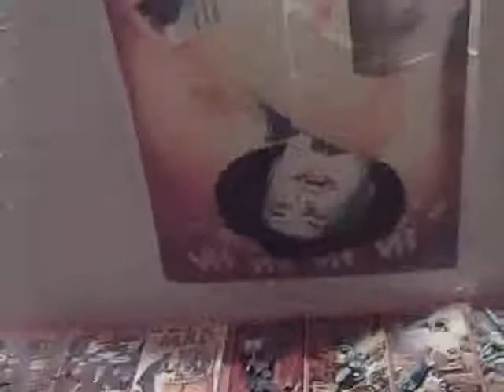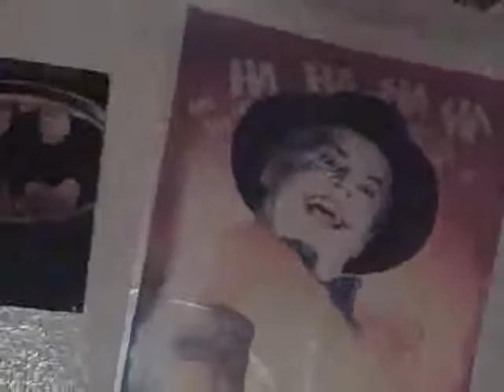BYE, BYE, GREENBUSH P.1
This is my part one of my final video from My Parents house while I have lived here from Monday May 18th, 2009 - Tuesday November 2nd, 2010.

also to Tune into the Radio Show from 7pm Central Time - 9pm Central Time go To Call Us LIVE:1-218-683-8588 p.2 will be up soon.